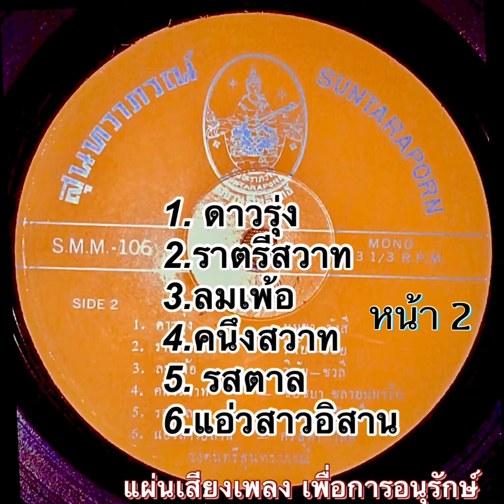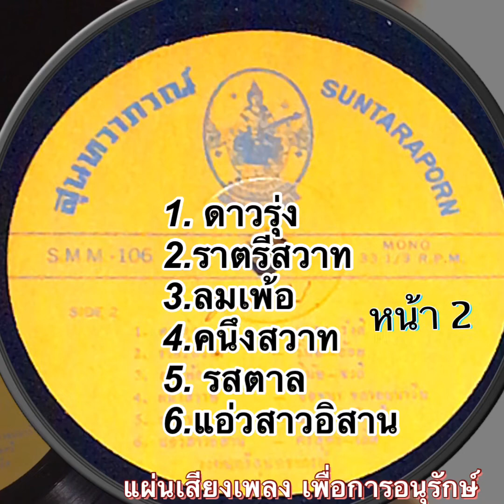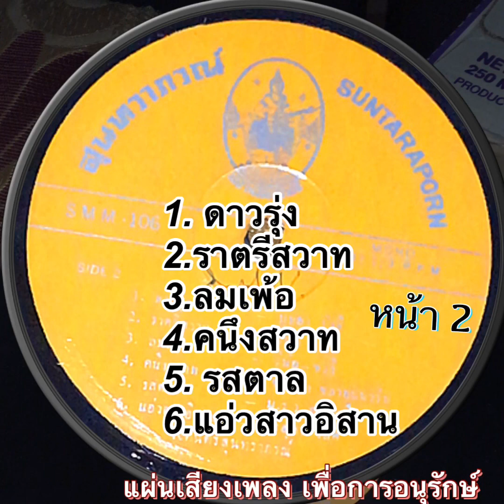ดาวรุ่ง/ราตรีสวาท/ลมเพ้อ/คนึงสวาท/รสตาล/แอ่วสาวอิสาน-แผ่นเสียงสุนทราภรณ์(หน้า2) S.M.M.106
ลงไว้เพื่อการอนุรักษ์เสียงเพลงและแผ่นเสียงเพลง
ระหัสแผ่น S.M.M 106
เพื่อความบันเทิง และการค้นคว้าศึกษา

ขอบคุณทุกท่านที่เกี่ยวข้อง
ผู้ผลิตแผ่นเสียง/ นักร้อง/ ผู้แต่งคำร้อง-ทำนอง/ นักดนตรี/และเจ้าของลิขสิทธิ์เพลง

หน้า2

1. ดาวรุ่ง - บุษยา รังสี
2. ราตรีสวาท- วินัย,อ้อย
3. ลมเพ้อ  - วินัย-ชวลี
4. คนึงสวาท- ช่อชบา ชลายนนาวิน
5. รสตาล- ม.ร.ว. ถนัดศรี
6.แอ่วสาวอิสาน -ศรีสุดา, เลิศ